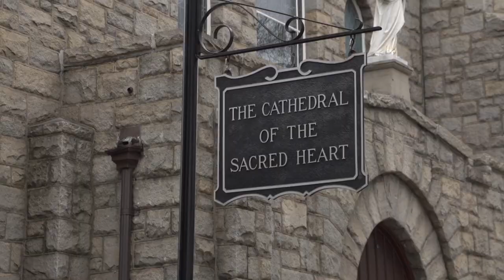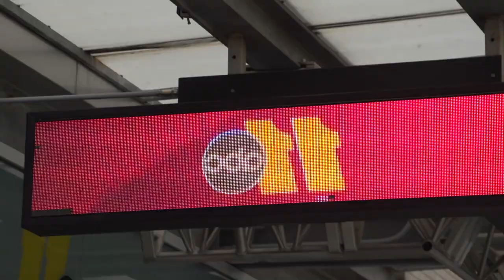Pendo Dinosaur Move Adventure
Pendo had a big challenge during our recent headquarters move in downtown Raleigh. We had to transport our big pink dinosaur through the streets of Raleigh to our new offices on the 14th and 15th floors of the Wells Fargo Capitol Center.  To have some fun, we made a few stops along the way. Enjoy this video to recap the adventure!

Pendo is a product cloud that provides user insight, user guidance and user communication for digital product teams. Through its editorial site and community ProductCraft, sponsored events and podcast, Pendo aims to support the success of product people everywhere.

Already a customer? Let us know what you think!